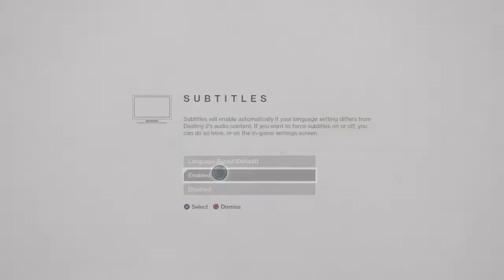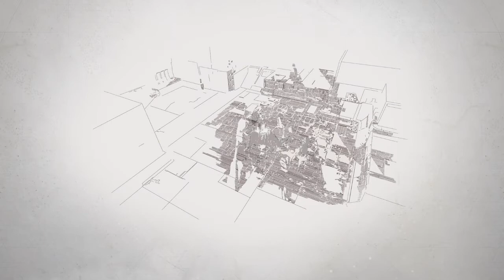DESTINY 2 ITS HERE,ITS FINALLY HERE!!!!!!